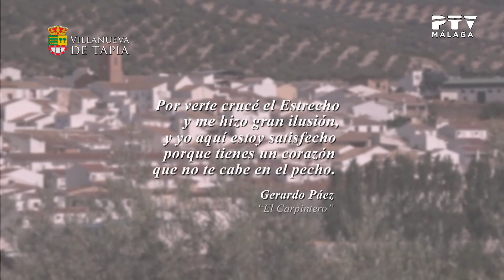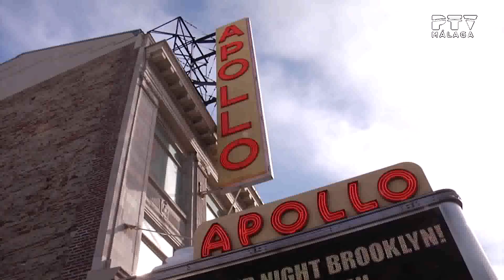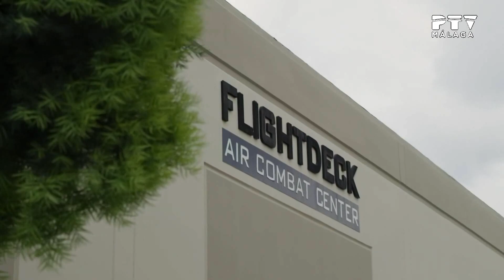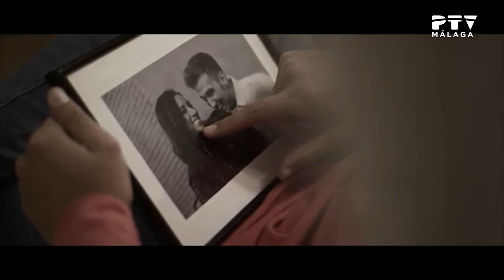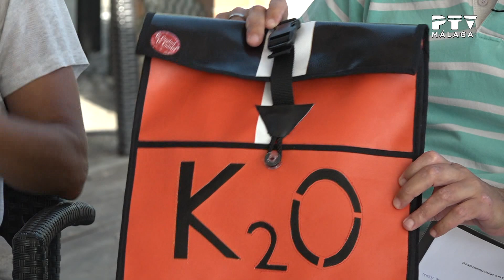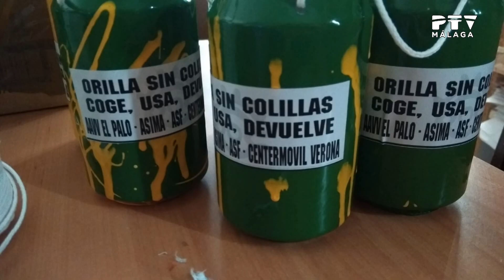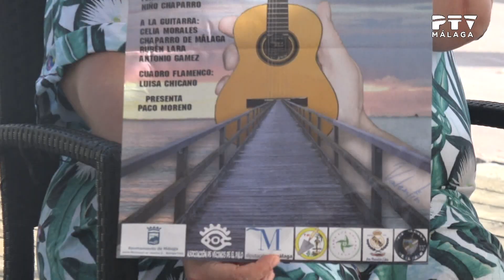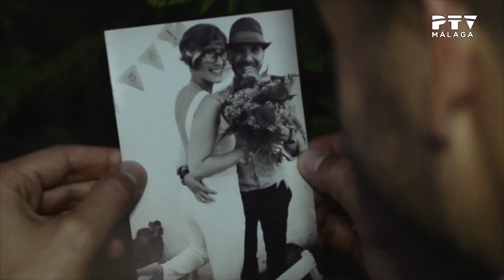«Málaga TeVé de Verano» 23/07/2019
Presentado por Diego Banderas
Contenidos:
· Espacio musical: Actuación y entrevista con la cantante Maribel Carrión, que presenta su primer trabajo discográfico titulado «No sé vivir sin ti».
· «Un viaje a...». Esta semana, Francis Meléndez nos propone un circuito por la costa este y la costa oeste de EEUU (Nueva York, California (San Francisco y Los Ángeles) y Nevada (Las Vegas).
· Entrevista a Cristina Navarro, directora de Comediantes Malagueños, y con parte del reparto de «Sherlock 221 B»: Antonio Borja, Antonio Horcas y David Conde. La compañía estrena su nueva obra este jueves en La Caja Blanca.
· Entrevista (telefónica) al cantante Damián Gades, gaditano residente en Girona, que presenta su nuevo single y videoclip «Arrancando bríos».
· Entrevista a Mercedes Pires (presidenta de la Asociación de Vecinos de El Palo), Paco Leal (vicepresidente), Alicia Cueto (presidenta de ASIMA) y Jezabel (educadora). Ambas entidades nos cuentan una iniciativa medioambiental llevada a cabo en la playas de la barriada: «Orillas sin colillas».
· Entrevista al escritor Antonio González Villena que nos presenta su nuevo libro «Historia de la aeronáutica española en el Protectorado».